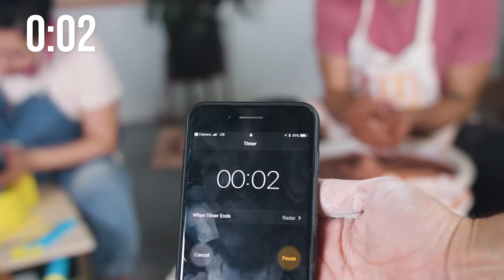Kid's Pottery Wheel vs The Real Thing - 10 Minute DIY Challenge - HGTV Handmade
Marianne and Jason are going head to head in the ultimate (completely fair) 10 minute pottery challenge!